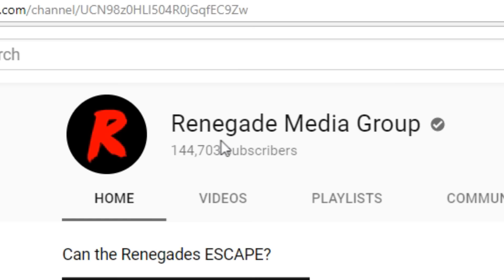Renegades React to... JonTron - Hercules Games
Special Thanks to the Patron Saints of the Renegade Nation:

JJackalz
Tomasz Tulacz
FinnishTurkska87
Jason Denne
linus skoropa
Jokeslayer94
Andrew Fahnholz
Flapjack Beardman
Zach Bunney
Quentin Baxter
Ally McClafferty
Jayden Dove
KaijuPaladinGabriel
N596
Manoel Kim
Stuart Hanmore
Silent Spooky
Devin Costa
Nick Hook
Dante Orozco
Jakub Sirek
Mystique Meredith
Gregory Howard
John Mekjian
mackeym10
Josh Decorah
Supermonaman
Rene Esemann
Andrew Parkinson
Nicole Davis
Jacob Roberts
Mihawt
GooeyEngineer
VayneXzerO
Helen Ellison
Matthew Migeot
Jacob Lowe
Ezequiel Sandoval
SandyBoi
MysteriousMage
Thomas
Ronald Costa
Jesus Vasquez Figueroa
John Doe
Byron Lee Ludd
Justin
Fabian Bressin
john chance
Jeremy Dalby
Gary Swinsburg
james phillip
132Bugsy
Oliver Clarke-McCullagh
Wolffury501
Sam Blackwell
Christian Arreola
Solaire
Jacob Penny-Herrmann
Carlos Blackfyre
Kjuan
Nopol41
Dante151
Ryan earles
Branden Hartlove
Anthony Thehedgehog
kirbydance
Joseph Cooper
Scott Waters
Riley Stricker
Wrongar
Frank Muellem
Kyle Hogan
Akshay Ramgolam
Hunter Hinote
Horour Sveinn Konraosson
p-o-t-k
Matthew Smith
Joel Mendez
Tyler halvorson
Tim Kuhne
Russell Tarbox
Joseph Allan
Issac A. Botello
Andrew Davis
Addled
Nikola Bittner
Michael Brunson
Ryan
Darius Birlean
Antiskill
yessircicero
Carlos Mendoza
Eli Neman
Damon L. Palmer
Thomas Hartwell
Joe Rach
azmarak
Dakota Jarvis
Ladd
Benjamin Sapp
Kayleigh McRae
Darren Scott
Robert Waughtal
Sean Callaghan
Austin Huskey
Chris Kelling
Theclaw
Drew Gumz
ryan anderson
logan sullivan
zombiereagan
Michael Swem
Jacob Deckard
Jason Varker
Matthew Henley
Julie Nichols
Jarred Walmsley
Citadel Art
Thiagos Anjos
Cameron Tews
Steven Edmonds
Tyler Jones
Katie Rose
Travis Muir
Luis Soriano
Kiara Hardy
Adam Nelson
Austin Schank
Ryan Simpson
Austin Kimbrough
Ashley Arroyo Vazqyez
stephen shriver
Jacob Schmidt
Phoebe
DinosaurPie
Jonarus_Drakus
Dumplin
OTSojourner
Charlie
Justin Aardema
Travis Joldersma
Steven Edens
Random Pledger
Joshua Glass
Summer Harris
DarkPrime25
John O'Grady
Travor Cobb
Lucas Shanks
Jackie Ramirez